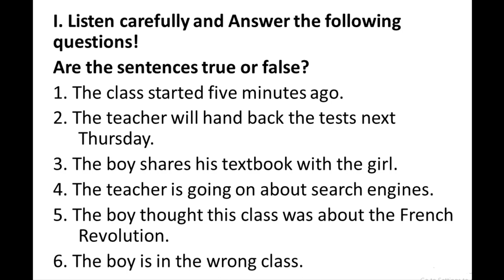General English Course 5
Materi video ini diambil dari british council website